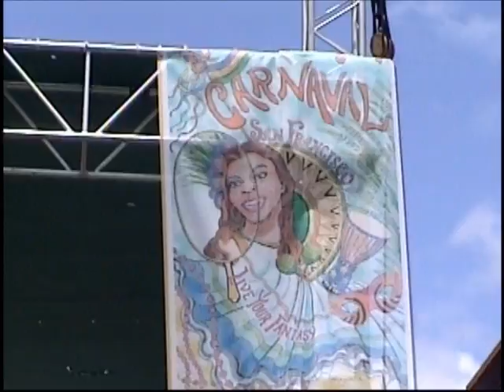Michael's EntertainmentsCarnival in San Francisco 2011 E8